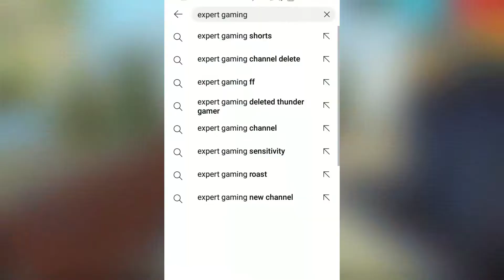EXPERT GAMING CHANNEL DELETE😢|| Full support to Expert gaming ❤️ || Garena free fire 🔥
background gameplay credit to BNL FF

Content Cover
@messy talk
@gyan gaming Live
@gyansujan Live
@Raistar Live
@raistar Video
@ajjubhai live
@ajjubhai video
@gyansujan video
@as gaming video
@A_S Gaming
@twosidegamer video
@Nobru live
@Techno Gamerz Live
@Techno Gamerz
@UJJWAL FF
@Live Insaan
@UnGraduate Gamer

Raistar is live
RAISTAR IS LIVE
Raistar Funny Moments | Garena Free Fire
Raistar's funniest moments ever😆|As always ,Headhones🎧 Must🔥

1.Garena Free Fire Indonesia Live
2.Garena Free Fire Brazil Live
3.Garena Free Fire Brasil Live
4.Garena Free Fire India Live
5.Garena Free Fire Singapore Live
6.Garena Free Fire Thailand Live